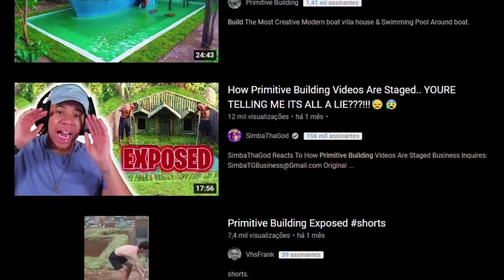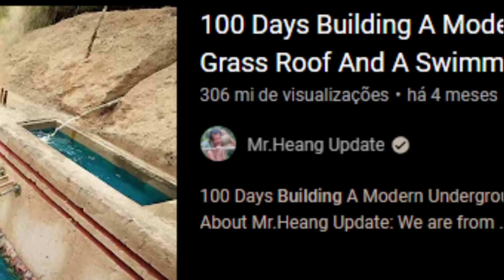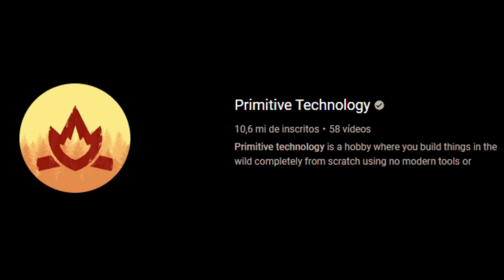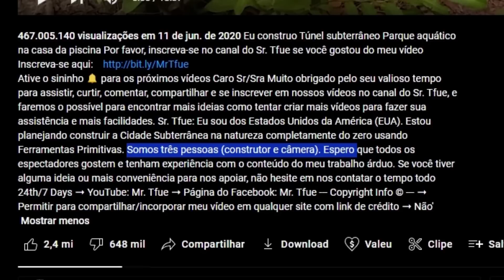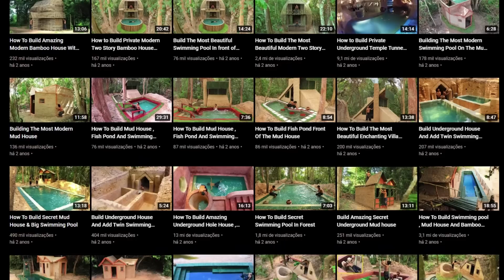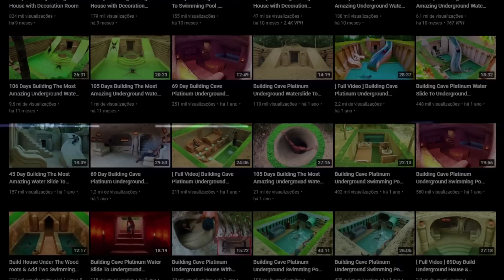A polêmica das construções primitivas... Isso tá abalando a nossa geração...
Uma crítica para os canais de construção primitiva fake...

Jogo: Fortnite

00:00 Oi!

00:05 Ativa o sininho aí na humildade!